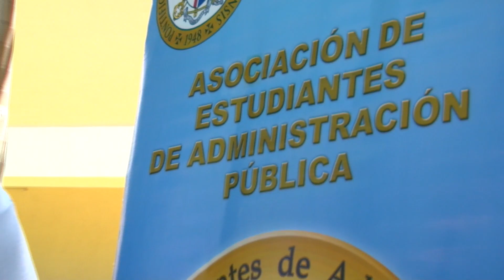Bienvenida Pionera 2015